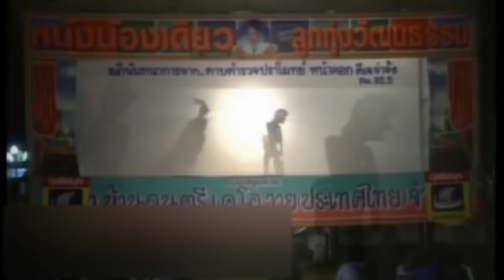หนังตะลุงน้องเดียว ปะทะ หนังตะลุงชัยยัน 2 [ KOY Thailand ]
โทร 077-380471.